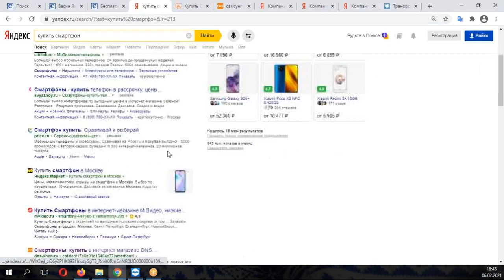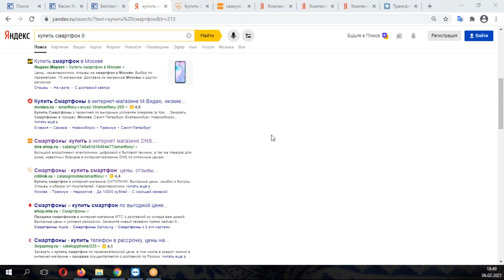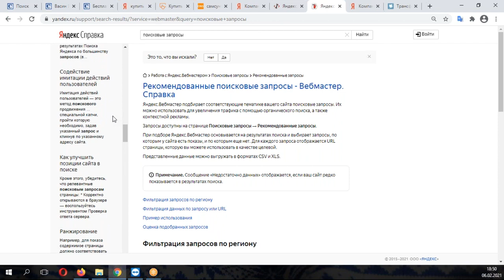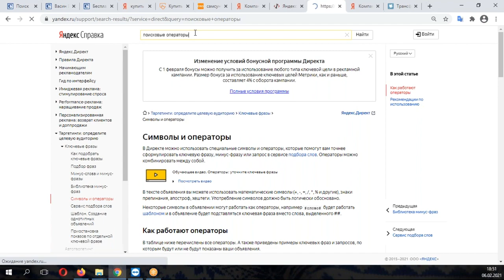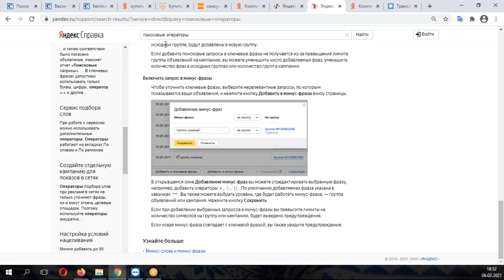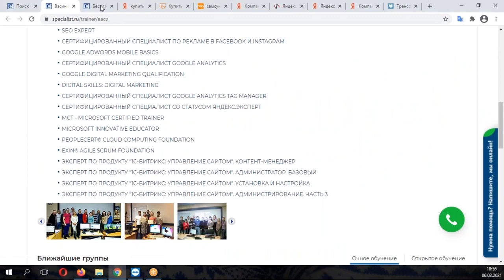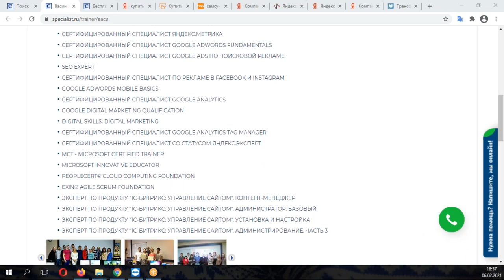Поисковые системы ещё можно называть поисковыми системами?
На чём базируется работа современных поисковых сервисов? Как верно понимать логику работы современной поисковой системы?